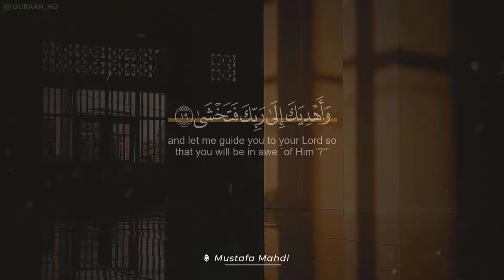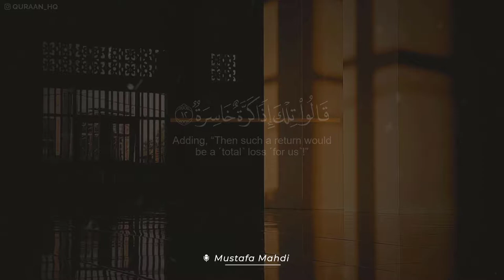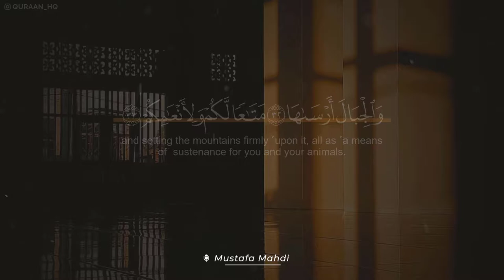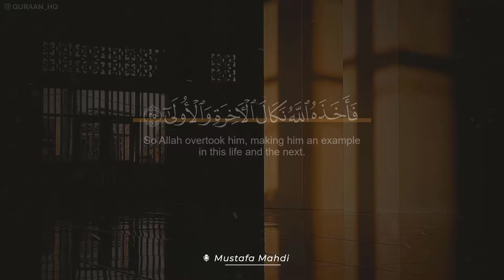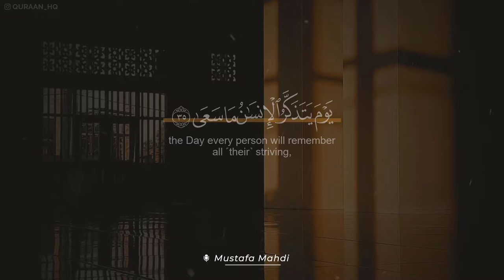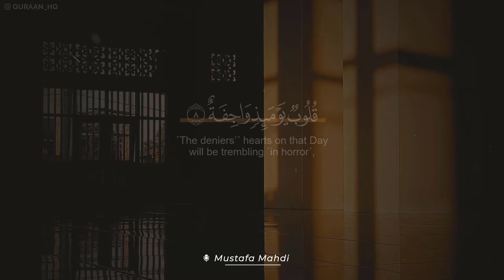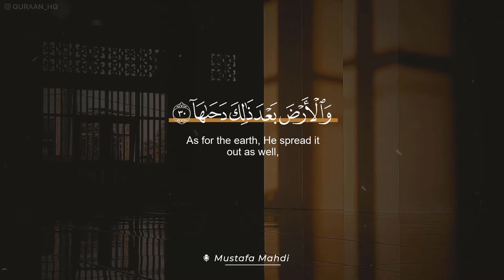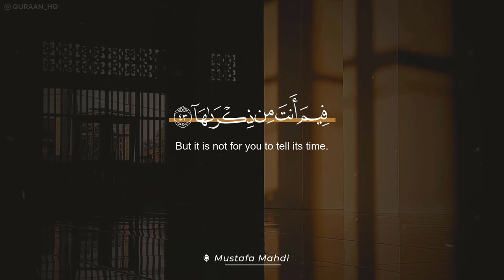سورة النازعات مكررة 10 مرات بصوت القارئ مصطفى مهدي